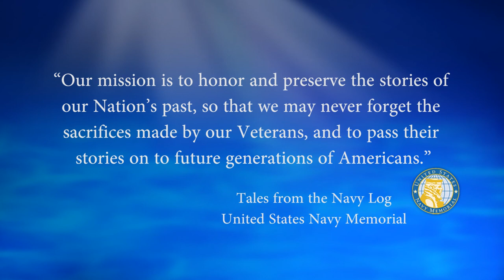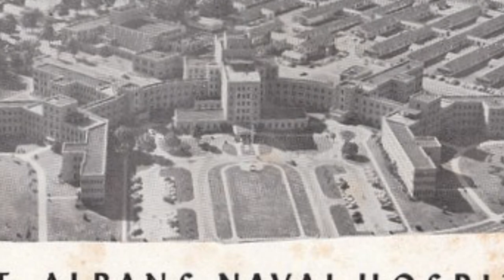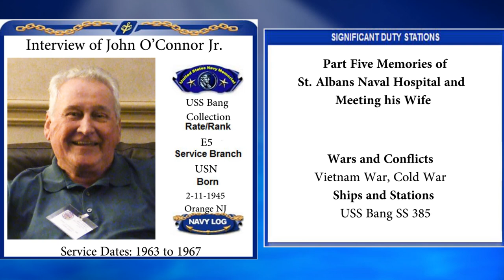USNM Interview of John O’Connor Part Five Memories of St Albans Naval Hospital and Meeting his Wife